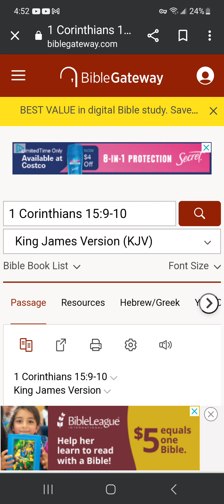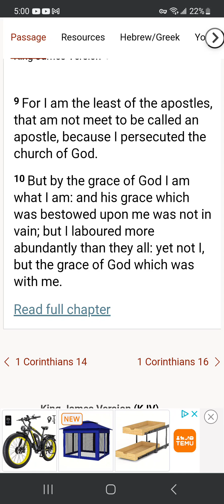SUCCESSFUL TRADING RULE #2